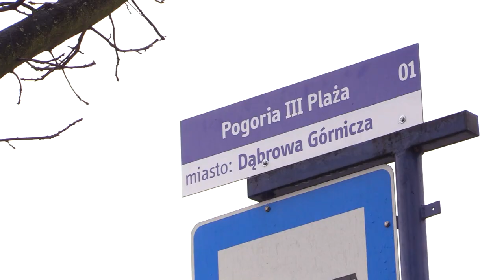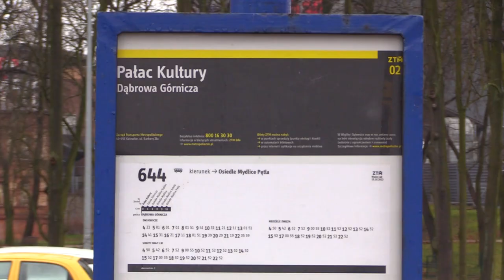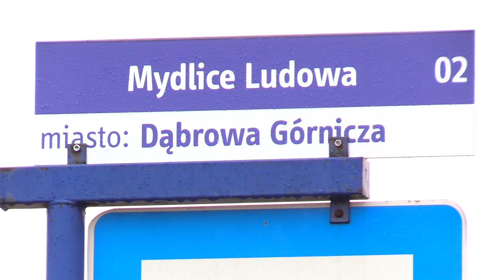Nowe nazwy przystanków w Dąbrowie Górniczej 09.01.2023